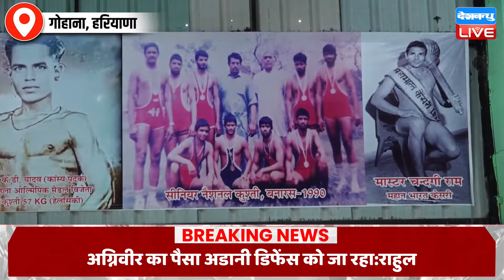हरियाणा के खिलाड़ी किसके साथ -Gohana के अखाड़े से Ground Report | Haryana Election 2024